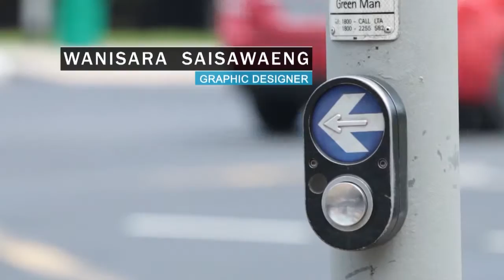ASEAN INTERVIEW : โอบาม่า กล่าวว่า นโยบายต่างประเทศของทวีปเอเชีย ไม่ใช่แค่แฟชั่นที่ผ่านไป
ASEAN INTERVIEW : Obama says Asia foreign policy focus not 'a passing fad' โอบาม่า กล่าวว่า นโยบายต่างประเทศของทวีปเอเชีย ไม่ใช่แค่แฟชั่นที่ผ่านไป

ออกอากาศวันเสาร์ที่ 10 กันยายน พ.ศ.2559